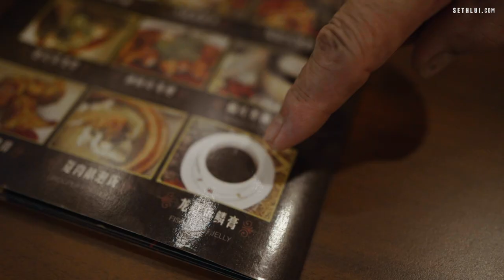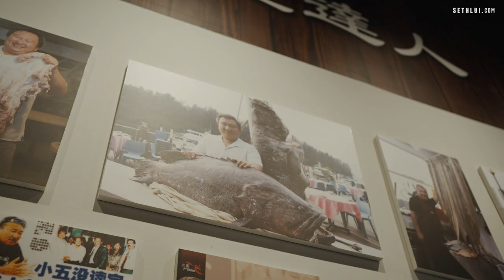Cutting a 153KG Giant Grouper fish: The Grouper King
Chef Johnny, also nicknamed the Grouper King, shows us how to cut up a 153KG giant grouper.